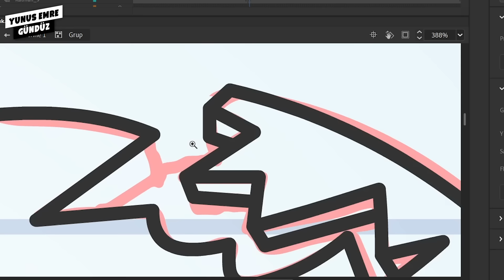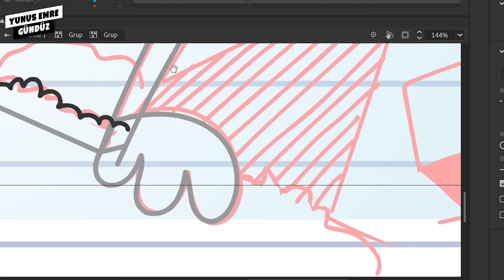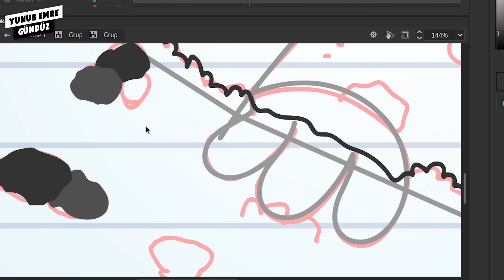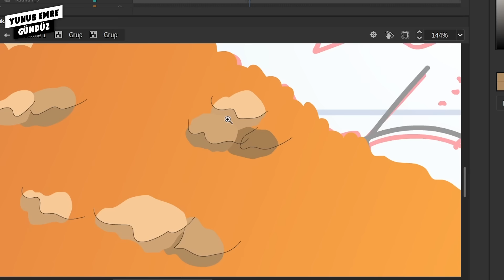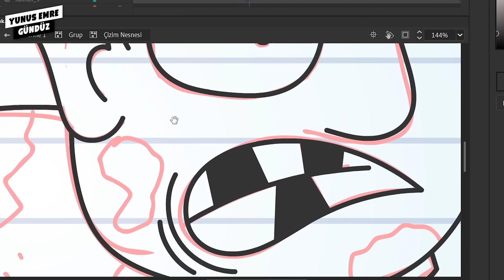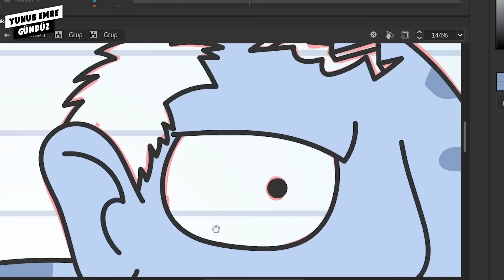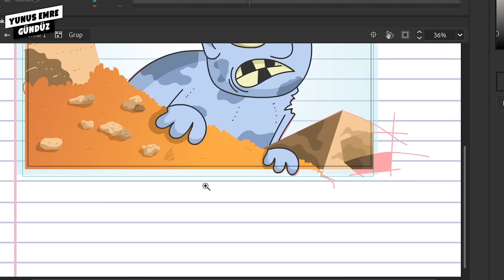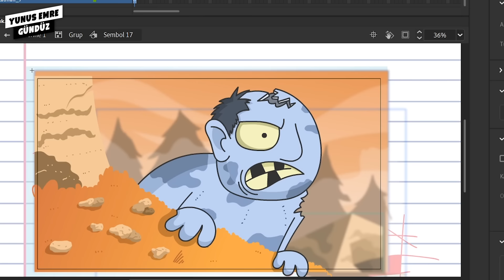ESRA EROL'DAKİ DADI OLAYI ÜZERİNE | PODCAST